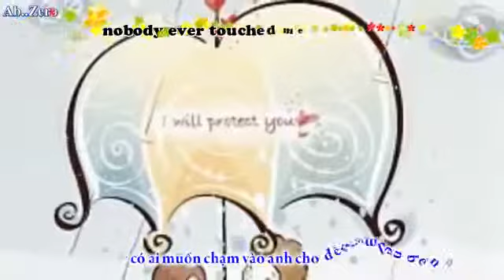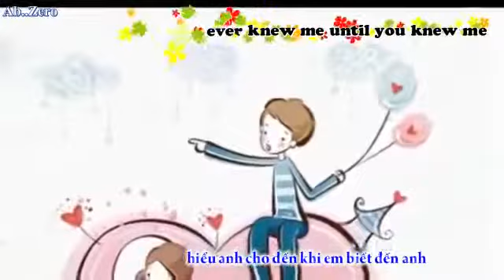Until You - Shayne Ward